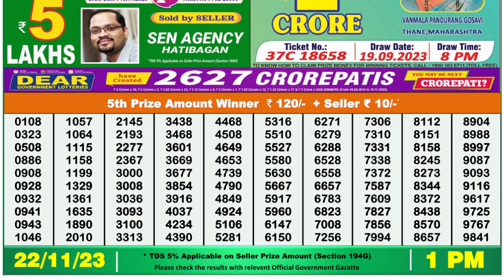Nagaland Lottery Sambad Live 1pm 22.11.23